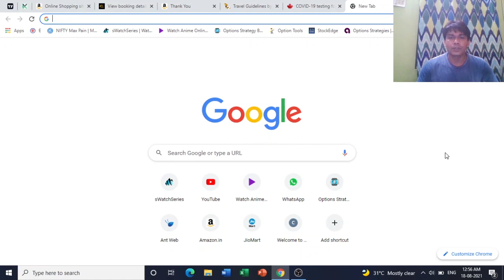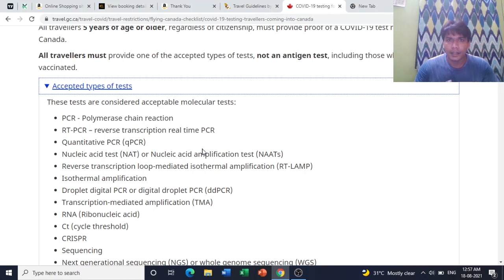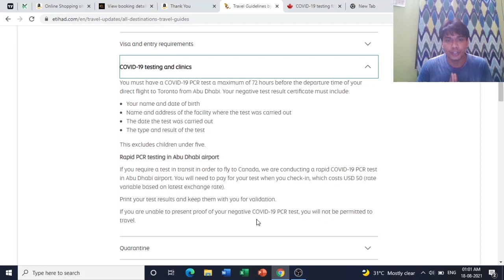Safest, Cheapest and Best route for Students travelling to CANADA | Covid Test Included in Transit